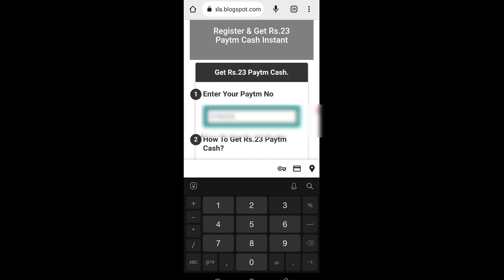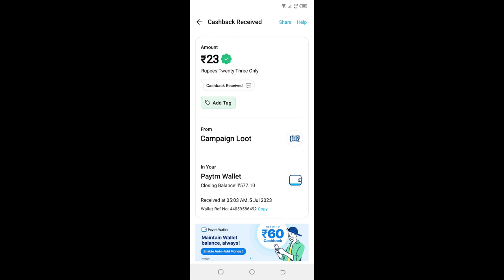Today New Campaign Loot Offer 23₹+23₹+₹ Instant Paytm Cash || Tasks💰Campaign BUG|| New Paytm app